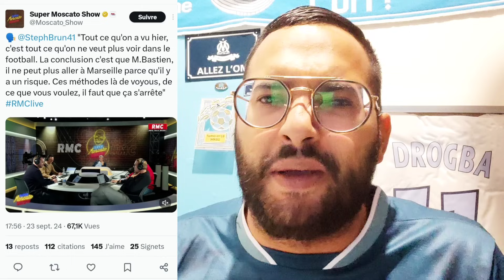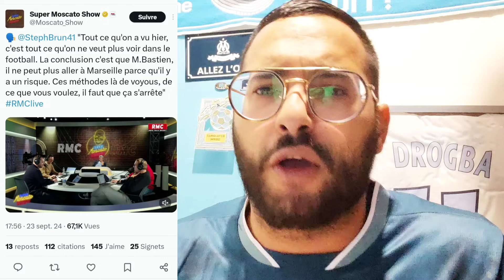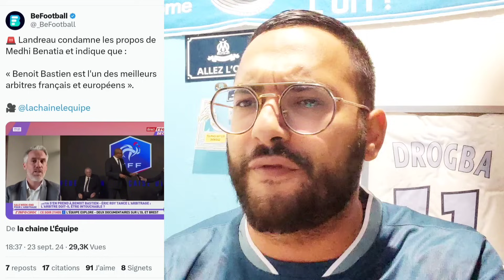JT OM ☑️ CLASH avec Daniel Riolo🔥 Hier dans l'After ❌ SoutienBenatia ! Respect Mehdi 🔵⚪